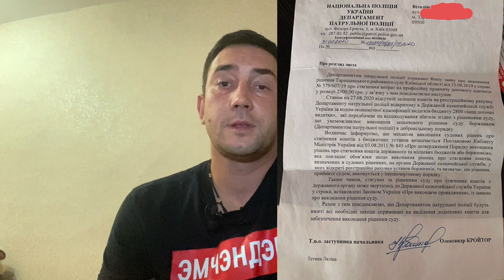ПАТРУЛЬНА ПОЛІЦІЯ БАНКРОТ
Більше року, маючи на руках рішення суду, ми не можемо стягнути з поліції грошову компенсацію за незаконно винесену постанову по трукам.